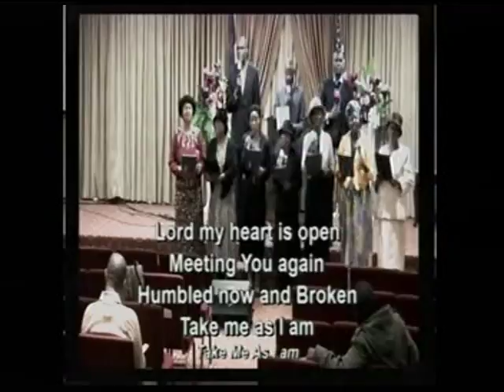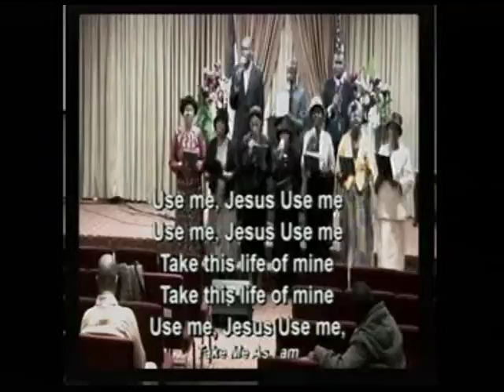OUR SUNDAY SERVICE 04/02/2017- Deeper Life Bible Church Charlottesville